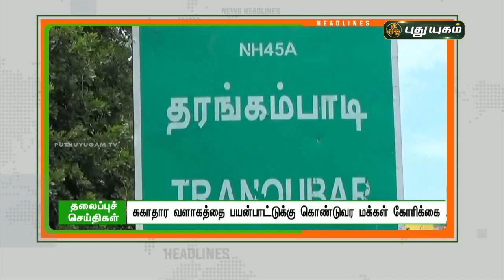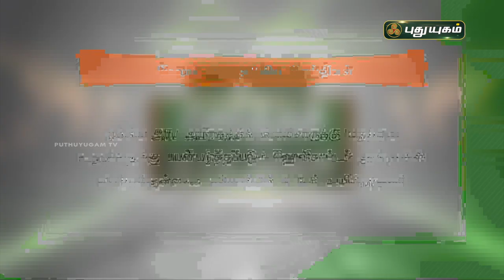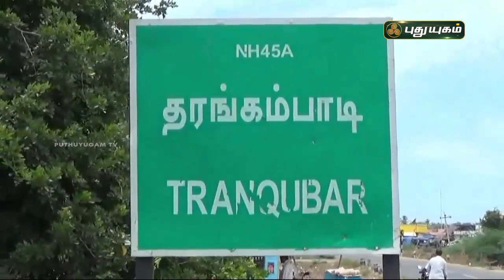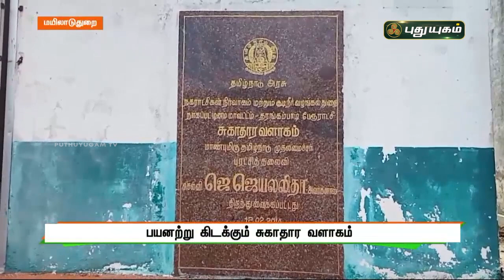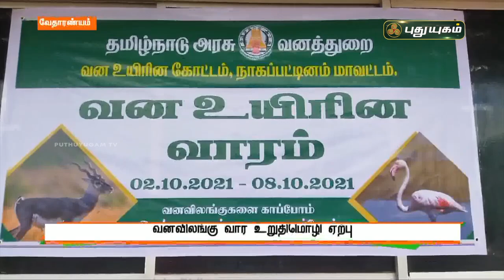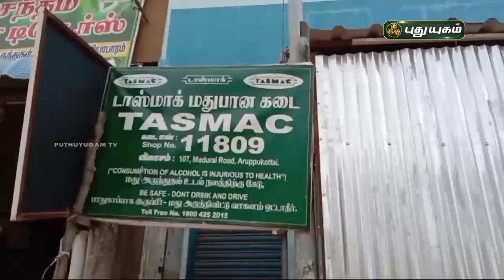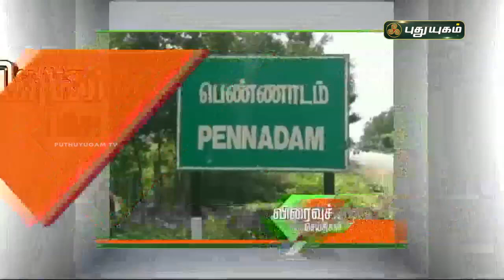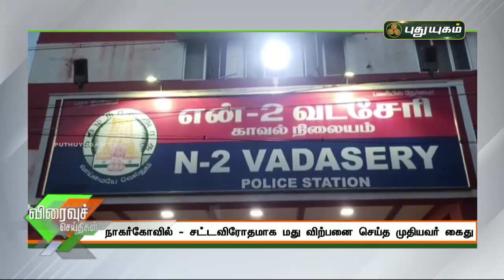புதுயுகம் செய்திகள் | 1 PM News | 03/10/2021 | PuthuyugamTV